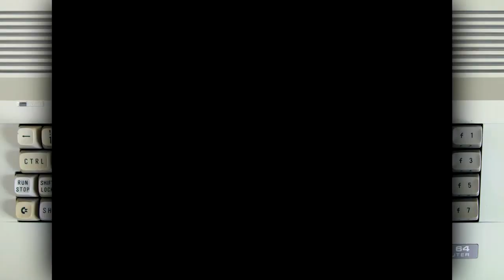Banana on the Commodore 64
Best viewed in 720p 50fps